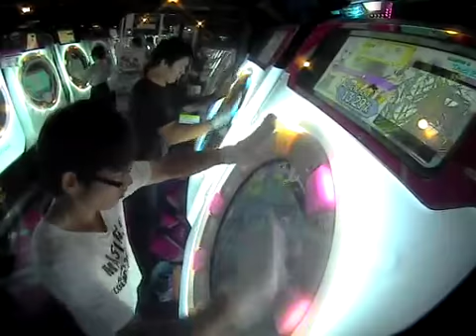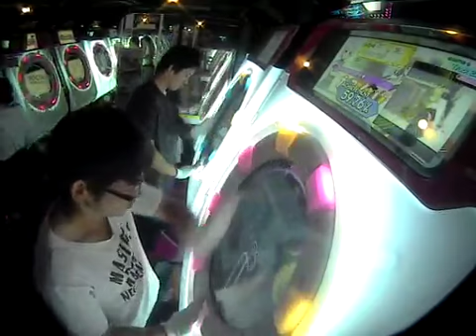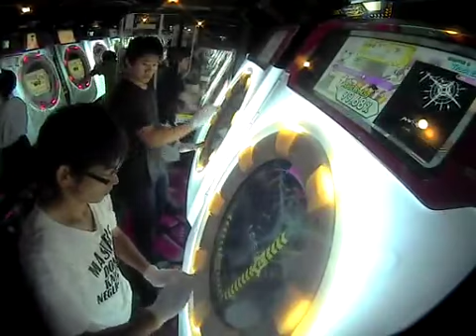[maimai]Jack-the-Ripper MASTER AP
檄神に王手！